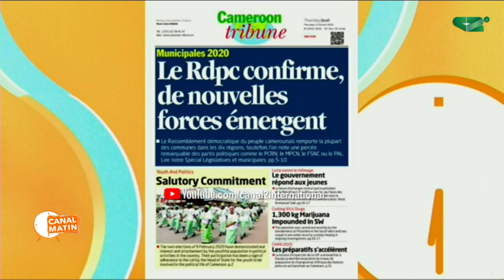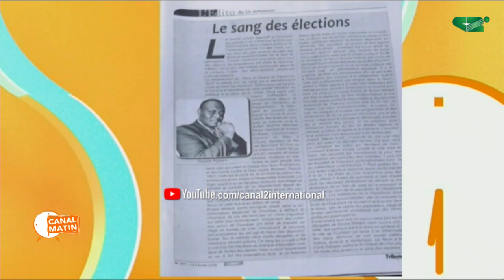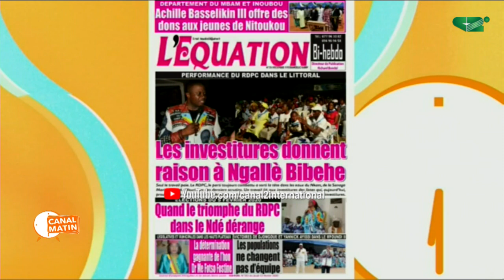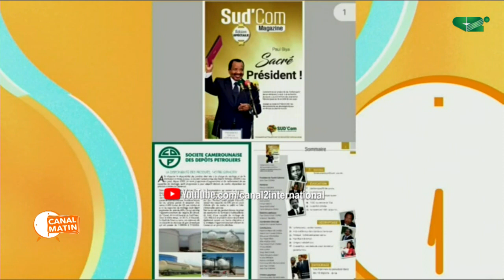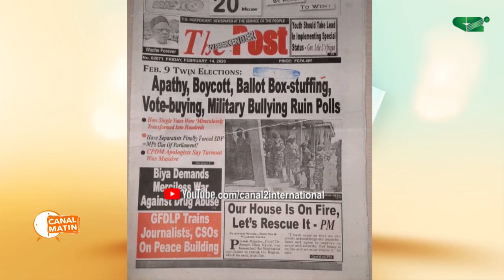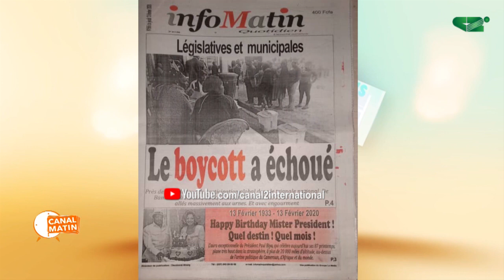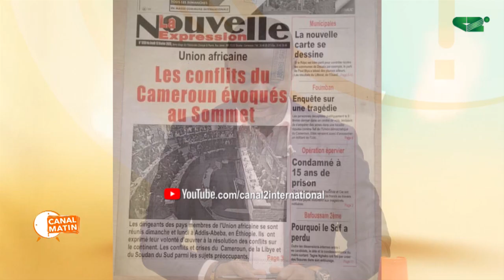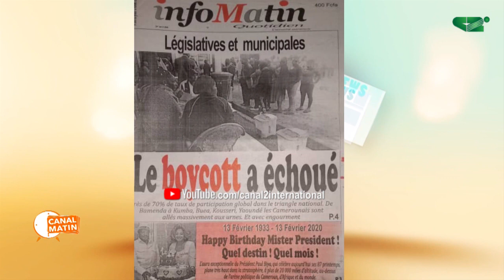REVUE DE PRESSE du Jeudi 13/02/2020 - Canal 2 international